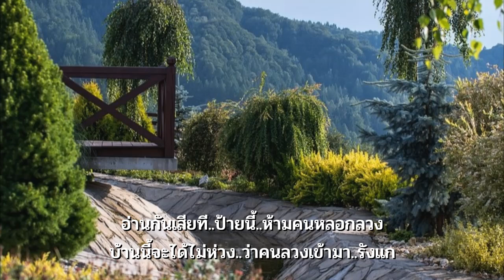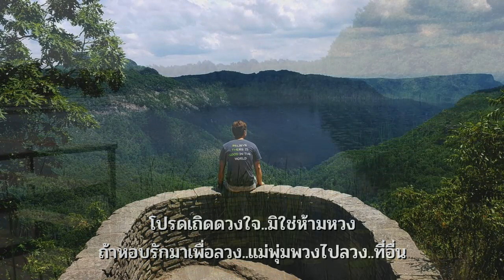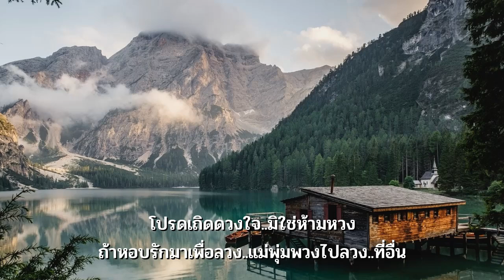คนอกหักพักบ้านนี้ : ไท ธนาวุฒิ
เพลง : คนอกหักพักบ้านนี้
ศิลปิน : ไท ธนาวุฒิ
คำร้อง/ทำนอง : วิเชียร คำเจริญ
ต้นฉบับโดย สายัณห์ สัญญา